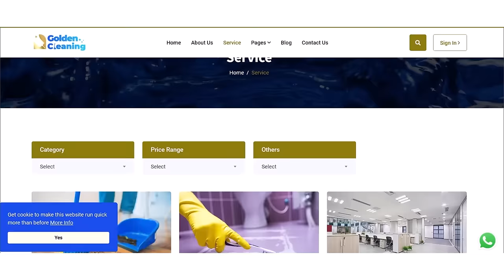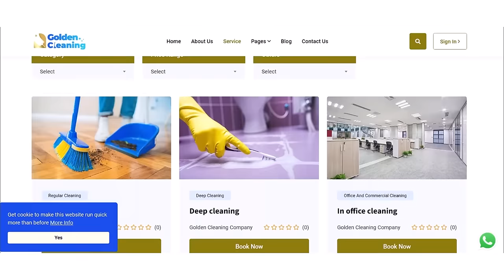Mbega byiza Kuri💥Saint VALENTINE💏COUPLE NZIZA IKINTU WAHA UMUGORE WAWE NU MWANYA /INYIGISHO NZIZA